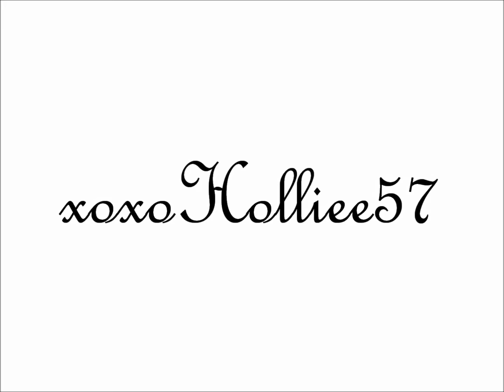♡ Easy Summer Eye Makeup Tutorial! ♡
♡ PLEASE READ ♡

** I apologize for the shacking of the screen in the video.. It wasn't like this when I finished making the video nor when it was first uploaded onto YouTube. So I'm not sure what went wrong, I believe it happened when YouTube was processing and editing the video. **

I had a lot of fun creating and filming this look. I worked hard on it for you guys. So I hope you enjoyed it! :)

PRODUCTS USED:
Urban Decay Ammo Palettle
Urban Decay Eye Shadow Primer Potion
Maybelline New York Gel Eye Liner in Brown Brun
Loreal Mascara